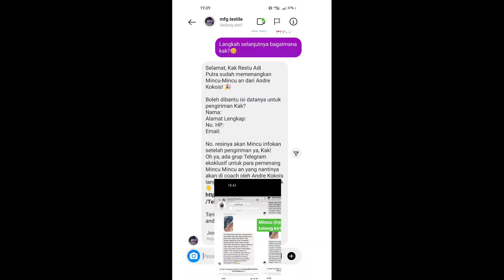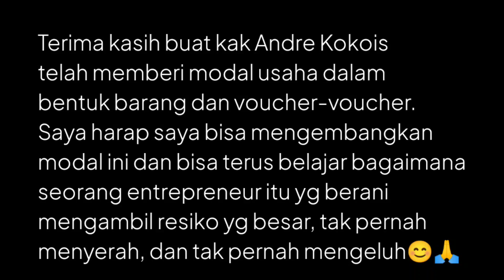Dapat Giveaway Mincu-Mincuan Setengah Milyar Dari Andre Kokois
Ini merupakan hadiah yang diberikan oleh andre kokois. Terima kasih kak koko, saya sangat suka dengan hadiahnya. Selain itu, saya diajarkan untuk berjualan suatu produk dimana saya diberikan bagaimana cara promosi, iklan, dll.